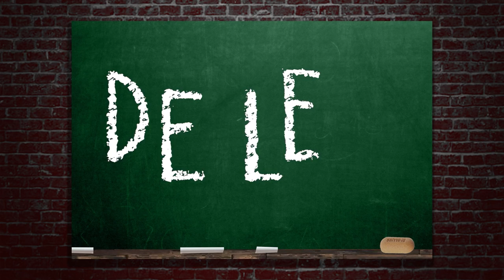ZWART JEFKE | De Les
Hij verkocht nougat en deed niemand kwaad... de moord op zwart Jefke blijft onopgelost...